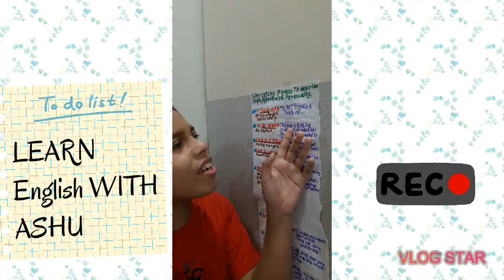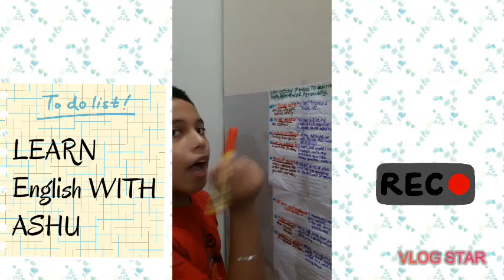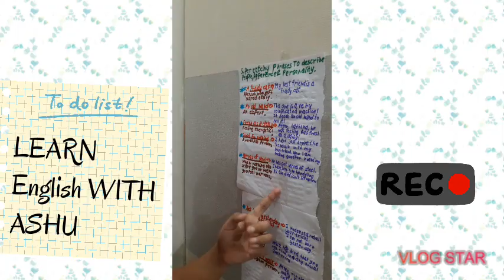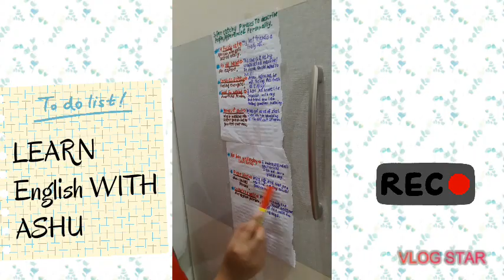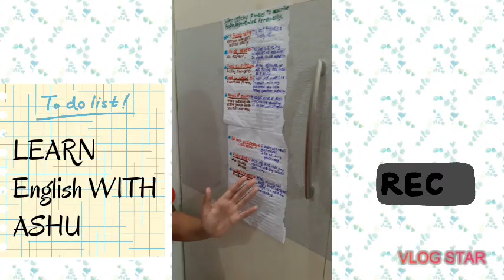Super catchy phrases to describe people ,appearance and personality#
Come on guys ! Stop using simple and common phrases and start using some bewitching phrases.